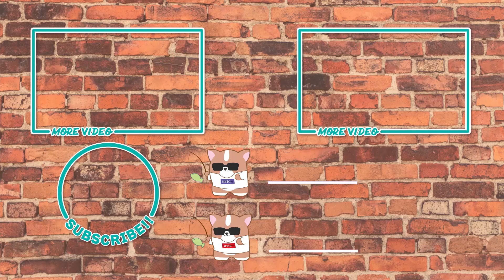【霞水系】バスが釣れる穴を発見【バス釣り HIDEUP】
皆さん、こんにちは。ベイト君です。

今回は霞水系に行ってきました。
毎度長期戦な僕達は最後にバスが居る穴を発見する事！

約13年ぶりにバス釣りを再開しました。
ブラックバスの釣りをメインに配信していきます。

【使用中タックル】
ダイワ　BASSX　662LS・Y　(ロッド)

ダイワ　18フリームスLT 2500S-XH　(リール)

ダイワ　15ルビアス2506 (リール)

ダイワ　クロノス 662MB　(ロッド)

ダイワ　ジリオンSV TW 1016SV-HL (リール)

シマノ　15メタニウムDC HG左　(リール)

シマノ　16アルデバランBFS XG左　(リール)

レイドジャパン GLADIATOR Anti GA-62BF BF Tricker

Japan bass fishing
Pesca
낚시
ประมง